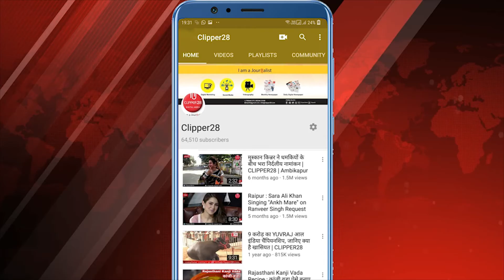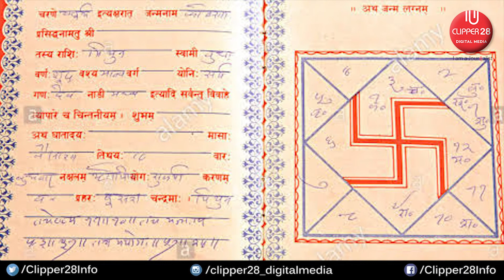लोन के लिए बैंक जाने की जरुरत नहीं बस कुंडली लेकर आये | CLIPPER28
News : जाने कब मिलेगा लोन कैसे छूटेगा लोन का कर्ज सब कुछ जाने आचार्या रेखा कल्पदेव जी  से,कुंडली पता चल जायेगा आपका नसीब में